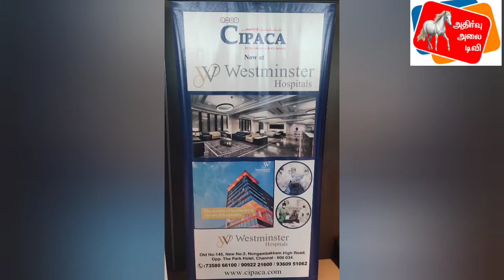வெஸ்ட் மிஸ்டர், சிப்பாக இணைந்து கோவிட் அவசர சிகிச்சை பிரிவு தொடக்கம் !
வெஸ்ட் மிஸ்டர் மற்றும் சிப்பாக இணைந்து இன்று முதல் கோவிட் அவசர சிகிச்சை பிரிவு தொடக்கம் !!!
தரமான கோவிட் கிரிட்டிகல் கேர் சேவைகளை வழங்குவதற்கும், தற்போதைய சுகாதார நிலைக்கு ஏற்ப நவீனமயமாக்குவதற்கும், வெஸ்ட்மின்ஸ்டர் ஹெல்த்கேர் சிபாகாவுடன் இணைகின்றது!!! வெஸ்ட்மின்ஸ்டரில், எங்கள் கோவிட் நோயாளிகளுக்கு தரமான ஐ.சி. யூ கவனிப்பை வழங்க விரும்புகிறோம்.
2014 ஆம் ஆண்டில் நிறுவப்பட்ட சிபாக்கா இரண்டாம் நிலை மற்றும் மூன்றாம் நிலை மருத்துவமனைகளில் நவீன அவசர மற்றும் தீவிர சிகிச்சை பராமரிப்பு   வழங்குவதில் நிபுணத்துவம் பெற்றது. இது தற்போது மருத்துவ கல்லூரி மருத்துவமனைகள், அறக்கட்டளை மருத்துவமனைகள், தென்னிந்தியாவில் பல்வேறு நிலைகளில் உள்ள பெருநிறுவன மருத்துவமனைகள் உள்ளிட்ட சுகாதார நிறுவனங்களில் தனது சேவைகளை நடத்தி வருகிறது. அவர்கள் 120 க்கும் மேற்பட்ட மருத்துவர்கள், 300 செவிலியர்கள் மற்றும் 80 நிர்வாக மற்றும் வணிக மேம்பாட்டு நிபுணர்களைக் கொண்ட 300 க்கும் மேற்பட்ட அவசர மற்றும் ஐ.சி.யூ படுக்கைகளை இயக்குகின்றனர். சிபாக்கா மிகவும் திறமையான மற்றும் பாதுகாப்பான மற்றும் தரமான சுகாதார சேவையை வழங்குவதில் பயிற்சி பெற்றது. இங்கு பணிபுரியும் மருத்துவர்கள் இந்தியா மற்றும் யூ.கே தகுதி மற்றும் பயிற்சி பெற்றவர்கள்.
வெஸ்ட்மின்ஸ்டர் மருத்துவமனைகளில் சிபாக்கா சேவைகளின் தொடக்கத்தில், தனது வரவேற்பு உரையில், வெஸ்ட்மின்ஸ்டர் ஹெல்த்கேரின் தலைவரும் நிர்வாக இயக்குநருமான திருமதி பிரேமா சுபாஸ்கரன் கூறுகிறார், “எங்கள் சேவைகளை மேம்படுத்தவும், தற்போதைய தொற்றுநோய்களுக்கு இணையாக தற்போதைய தொற்றுநோய்களை நிவர்த்தி செய்ய வேண்டும் என்பதும் எனது கனவு மற்றும் மகிழ்ச்சியான விருப்பம் உலகெங்கிலும் உள்ள சிறந்த சுகாதார நிறுவனங்கள். சிபாக்காவை அவர்களின் நிபுணத்துவத்தை கொண்டுவருவதற்கும், உயிரைக் காப்பாற்றுவதற்காக மதிப்பு அடிப்படையிலான கோவிட் பராமரிப்பு சேவைகளின் கலாச்சாரத்தை ஊக்குவிப்பதற்கும் நான் மகிழ்ச்சியடைகிறேன் ”

இந்நிகழ்ச்சிக்கு சிபாக்காவின் நிர்வாக இயக்குநர் டாக்டர் ராஜா அமர்நாத், சிபாக்காவின் இயக்குநர் டாக்டர் ராஜா மரிமுத்து, வெஸ்ட்மின்ஸ்டர் தலைவர் டாக்டர் அருண் குலந்தைவேலு, டாக்டர் ரகுராம் துணைத் தலைவர் வெஸ்ட்மின்ஸ்டர் மற்றும் வெஸ்ட்மின்ஸ்டர் திரு ராஜேஷ் ஏ.டி.எம்.எஸ்.